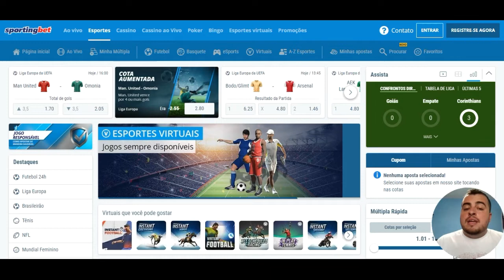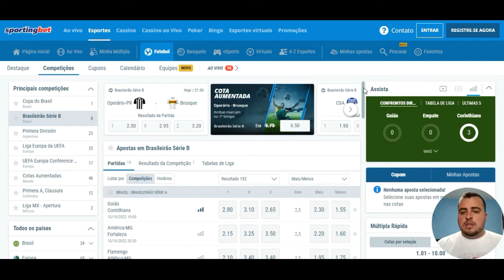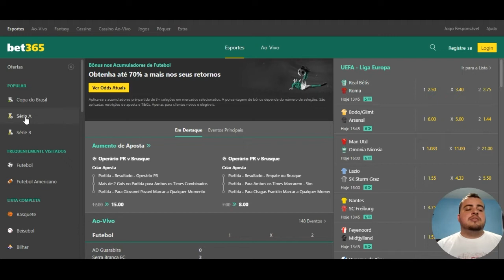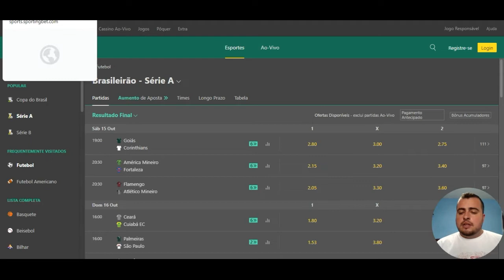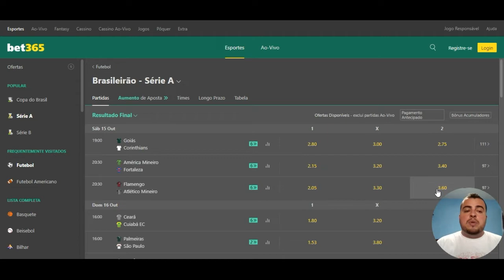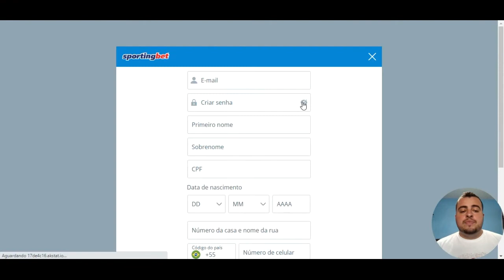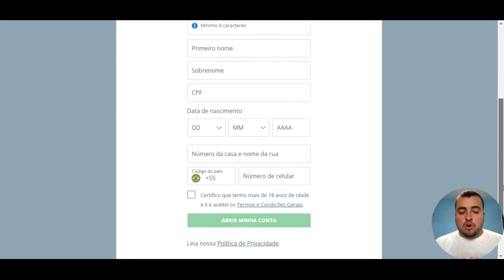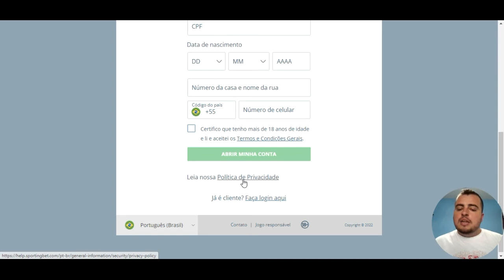Cadastro Sportingbet Brasil + Bônus: Saiba como criar a sua conta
Salveeee! Vim trazer uma excelente opção de casa de apostas pra quem tá buscando uma alternativa no mercado de apostas esportivas.

Principalmente quem já usou o bônus uma vez e tá procurando novas promoções aí pra se aventurar, ou até pra quem tá começando agora, a sportingbet é uma casa de apostas que vale muito a pena.

Nesse vídeo te mostro todas as vantagens e benefícios que essa casa de apostas oferece, então acompanha os capítulos abaixo.

00:00 Introdução
00:53 Vantagens da Sportingbet
02:19 Odds da Sportingbet
06:20 Bônus de Boas-vindas e Promoções
07:50 Como fazer conta na Sportingbet
10:18 Conclusão

❗Vídeo apenas para maiores de 18 anos (+18).